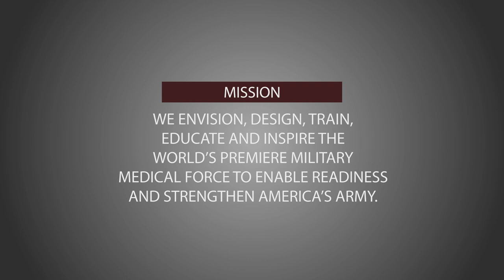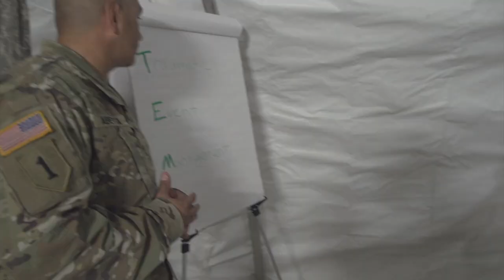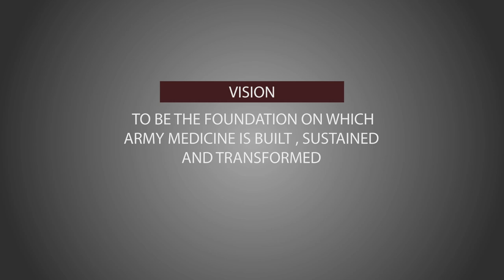Army Medicine Starts Here: with our People!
Army Medicine Starts Here, at the U.S. Army Medical Center of Excellence, or MEDCoE.  Our success begins with our people:  Soldiers are our credentials, Civilians are our foundational support and Families are instrumental to our success.

Our enduring priorities are in-line with the Army's new People Strategy: We fully appreciate that talent consists of the knowledge, skills, behaviors, and preferences that make someone passionate and productive, that every member of the Army team is uniquely talented, and that our formations have equally unique talent demands.

Please enjoy this short video featuring Army Medicine Soldier interviews provided courtesy of MEDCoE Visual Information Division.